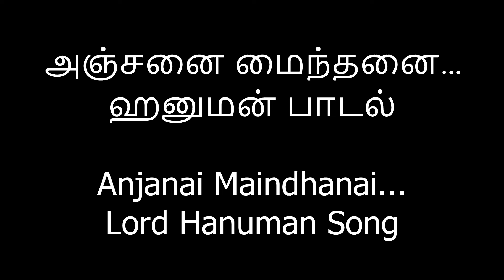அஞ்சனை மைந்தனை...ஹனுமன் பாடல் Anjanai Maindhanai...Lord Hanuman Song